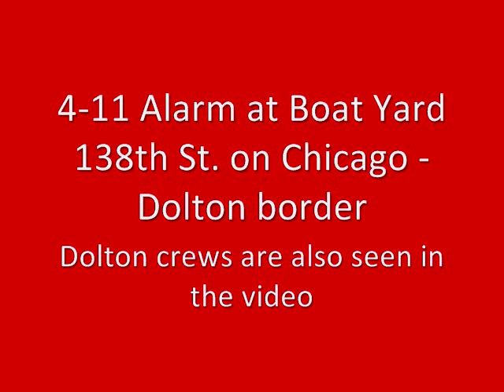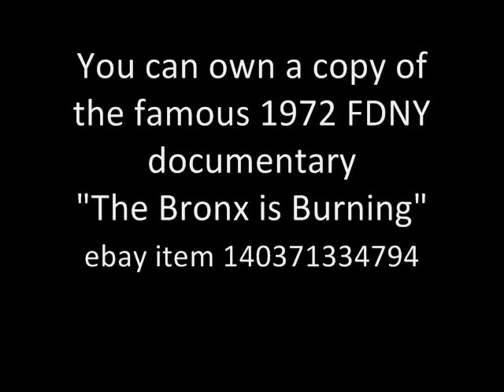Chicago Fire Dept 1970s Boat Yard 4-11.wmv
4-11 alarm fire in storage buildings at a boat yard on 138th Street just west of Cottage Grove Avenue on the Chicago - Riverdale border.  A Riverdale engine and crew appears in the film along with a complete 4-11 alarm assignment from Chicago.  Hot, dry, windy day; fire in old wooden buildings, it was over in a hurry, and nothing was saved.